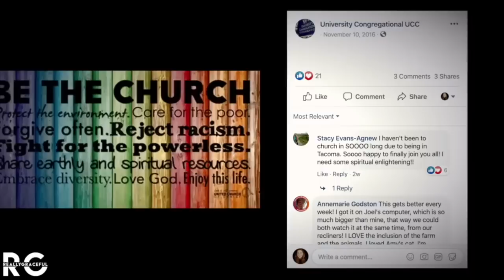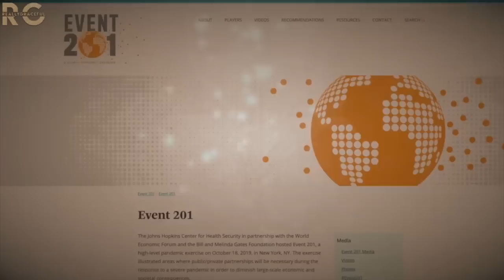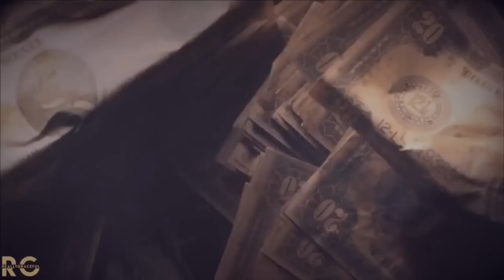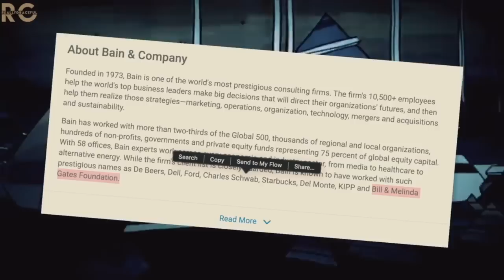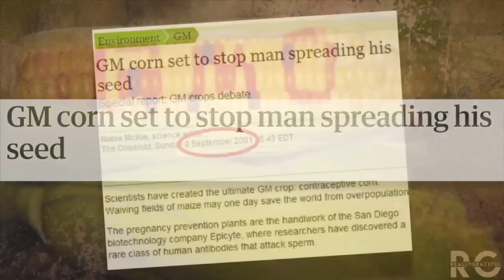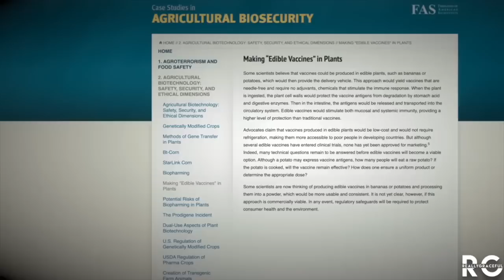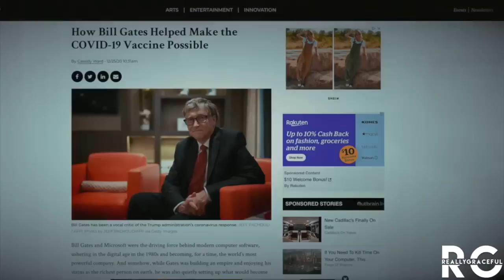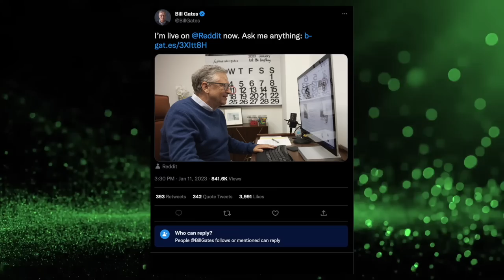The TRUTH about the Gates Family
Intro 0:00-1:56
Who was Bill before Microsoft? 1:56-16:41
More on Bill's biography, diving deeper 16:42-29:40
Money and power behind the Gates Foundation 29:44-35:00
Bain Company, Monsanto & Mitt Romney 35:01-45:10
How to beat the deep state, identify the men in black and WHO FUNDS THEM, follow the money: 45:11-59:28
Mitt Romney Bain Company donates to BLM 59:30-1:00:08
The achilles heel 1:00:09-1:01:09
Farmland ownership 1:01:10-1:07:30
Monsanto roundup found in bodily fluids 1:07:48-1:08:37
Why did the media turn on the Gates family? 1:08:38-1:19:52
Microsoft forms ministry of truth 1:20:00-1:26:20
Bills 11th reddit AMA 1:26:21-1:32:37
Outro: 1:32:37-1:34:37